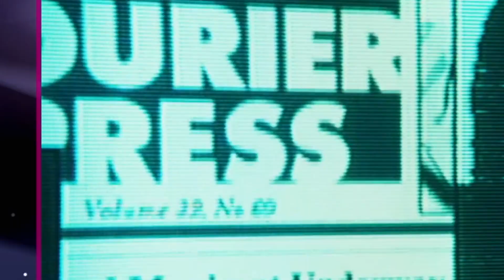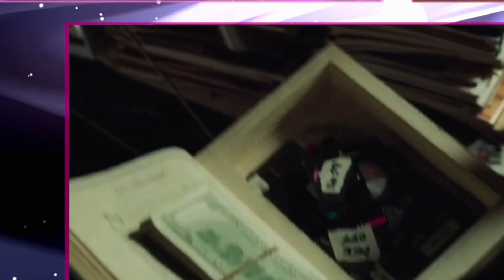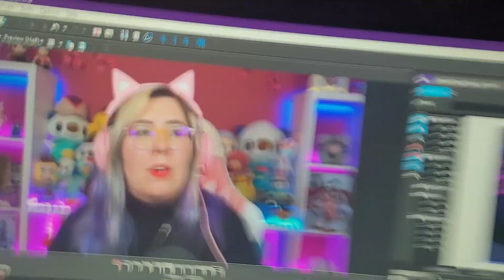EXPERIENCING MATRIX - First Time Watching The Matrix (1999)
Yes, we have never seen this movie. Yes, we talk about how babies are made... it's normal.

What is The Matrix (1999)?
- Neo (Keanu Reeves) believes that Morpheus (Laurence Fishburne), an elusive figure considered to be the most dangerous man alive, can answer his question -- What is the Matrix? Neo is contacted by Trinity (Carrie-Anne Moss), a beautiful stranger who leads him into an underworld where he meets Morpheus. They fight a brutal battle for their lives against a cadre of viciously intelligent secret agents. It is a truth that could cost Neo something more precious than his life.

Support the official release of the movie on HBO Max

Thank you to @HeadbandGuy for editing and being in this video